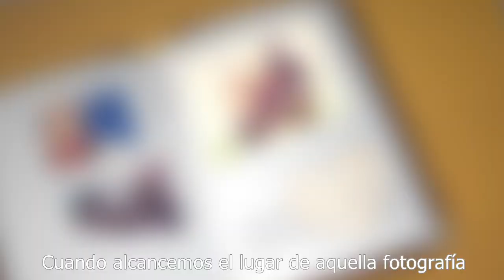Photograph Journey Hiroshima Kanagawa opening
Juego: Photograph Journey Hiroshima Kanagawa

Opening de los 2 personajes principales.